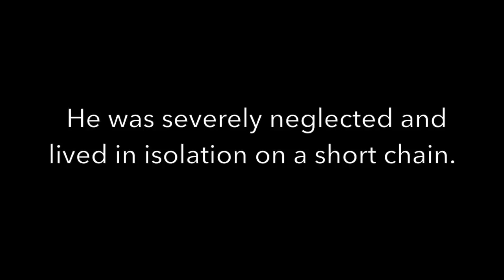Ace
This video is about Ace